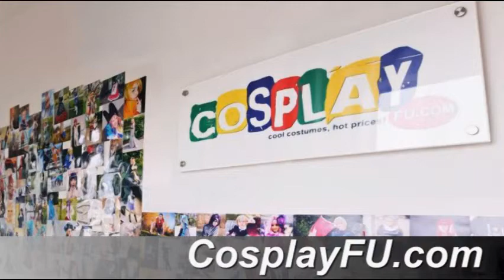Mayuri Cosplay from Steins Gate